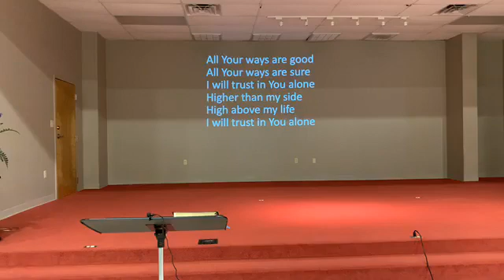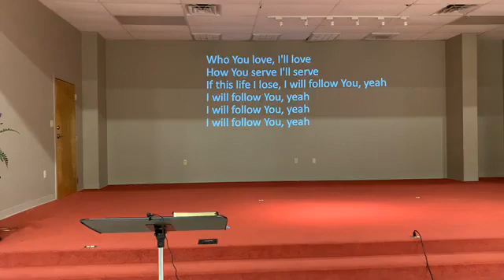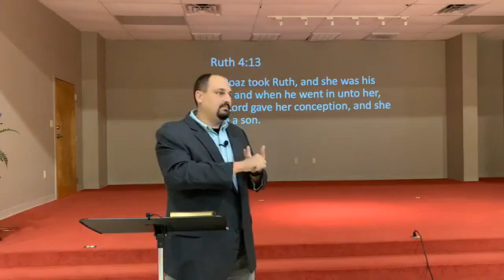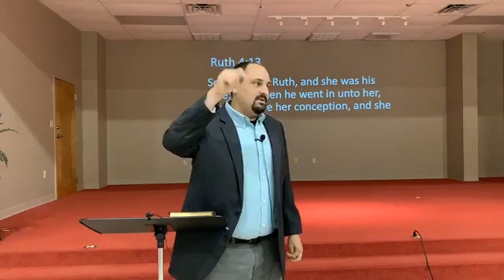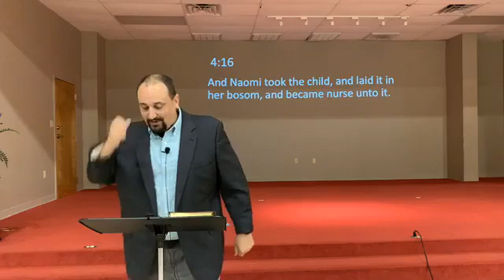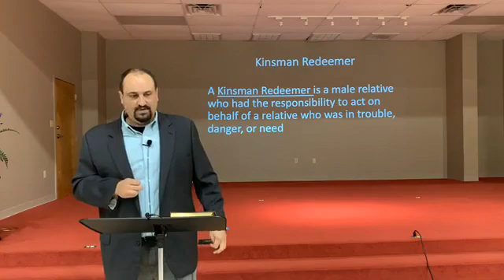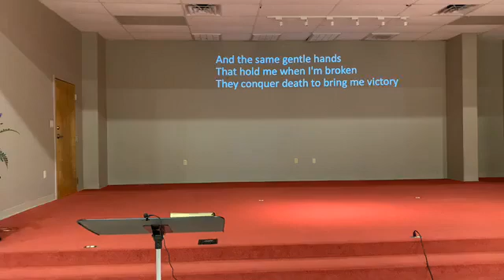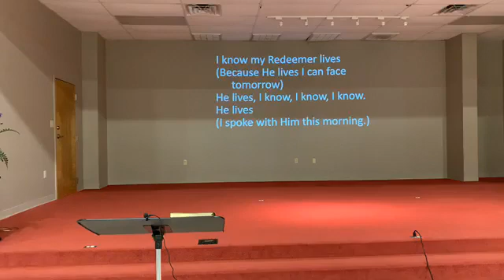Worship Service - August 30